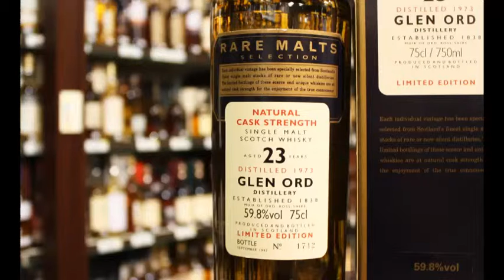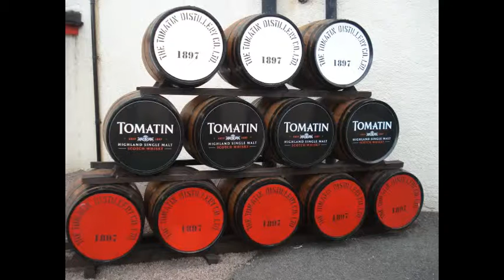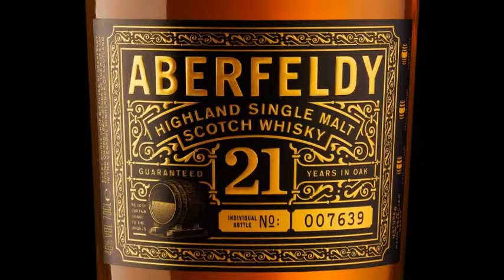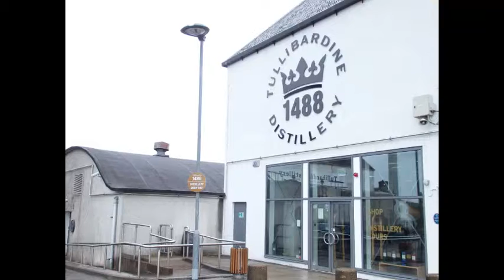Auld Lang Syne by J S Liberkowski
My Interpretation of Auld Lang Syne,  all instruments played by myself. The photo video is inspired by the Distilleries on or near the A9 in Scotland.